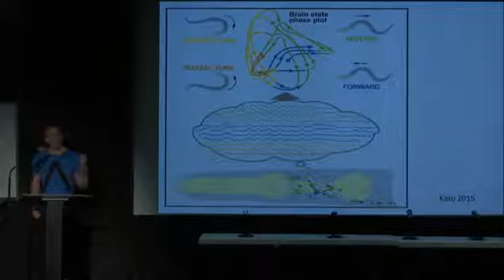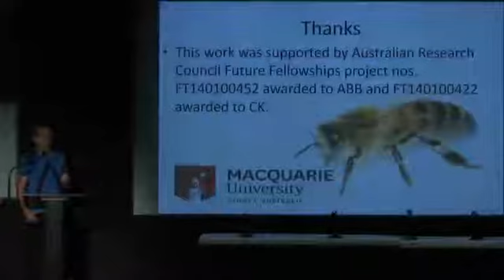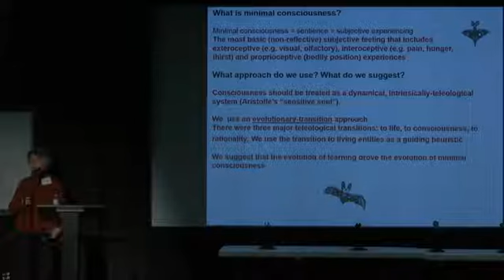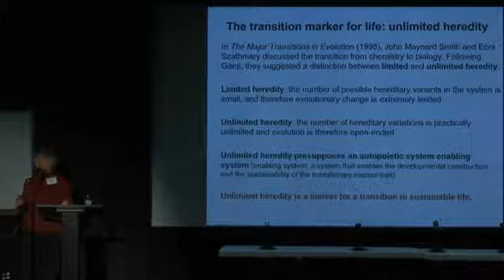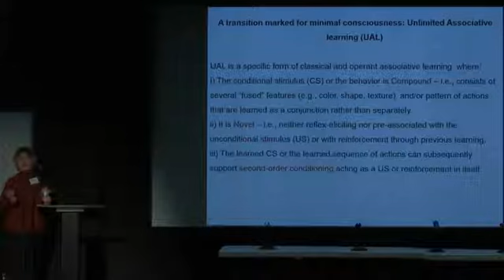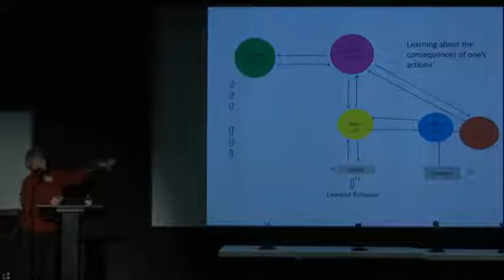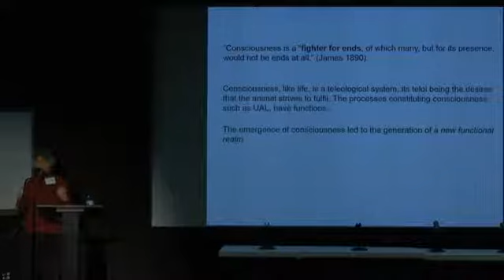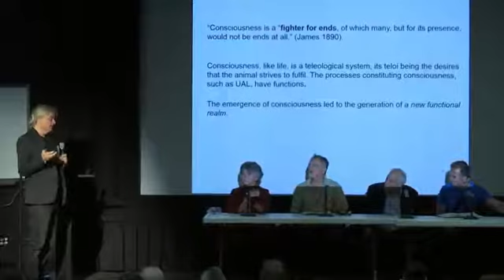NYU Animal Consciousness Conference Day 1, Part 2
On November 17-18, 2017, the NYU Center for Mind, Brain and Consciousness in conjunction with the NYU Center for Bioethics and NYU Animal Studies will host a conference on Animal Consciousness.

There has been a recent flourishing of scientific and philosophical work on consciousness in non-human animals. This conference will bring together philosophers and scientists to ask questions such as: Are invertebrates conscious? Do fish feel pain? Are non-human mammals self-conscious? How did consciousness evolve? How does research on animal consciousness affect the ethical treatment of animals? What is the impact of animal consciousness upon theories of consciousness and vice versa? What are the best methods for assessing consciousness in non-human animals?